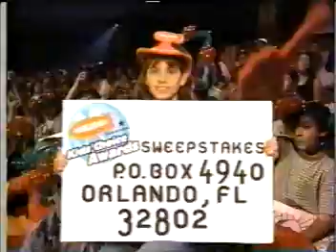Nickelodeon 11th Annual Kids' Choice Awards Sweepstakes promo